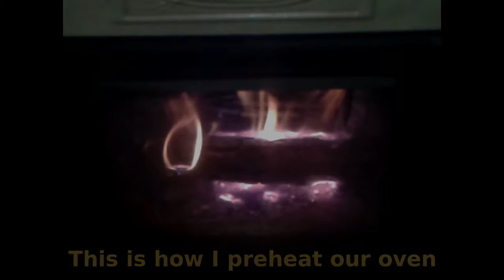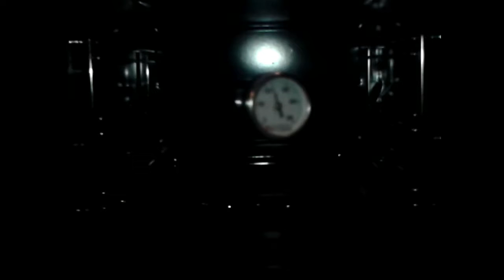Super Easy Baked Butternut Squash Recipe